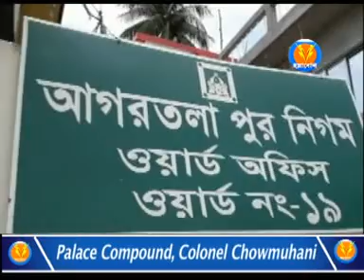এলাকার উন্নয়নের দাবিতে পুর-নিগমের ১৯ নম্বর ওয়ার্ডে ডেপুটেশন দিল বিজেপি কর্মীরা